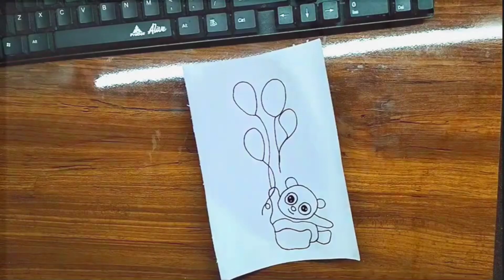how to draw baby panda 🐼🐼 panda ka drowing kaise banaen stap bay stap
Myself Suraj Majhi

I am a self made artist

I will teach you how to draw realistic portrait using very cheap art materials

My medium of drawing

Charcoal Graphite | Oil pastels || Colour Pencil ||

Watercolor

your question ❓👇👇

how to draw a panda bear
draw
how to draw a cute panda bear
drawing a panda
how to draw a cute panda step bay step
how to draw a red panda
how to draw step by step
how to draw a red panda easy
how to draw a cute panda easy
how to draw a panda easy
how to draw a cute panda
how to draw a panda step by step
panda
how to draw a cute baby panda step by step easy